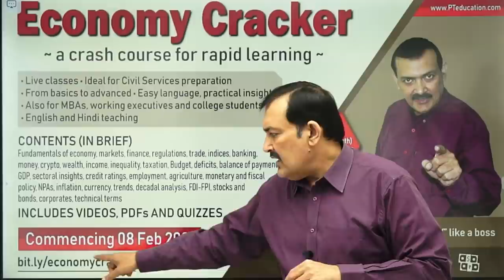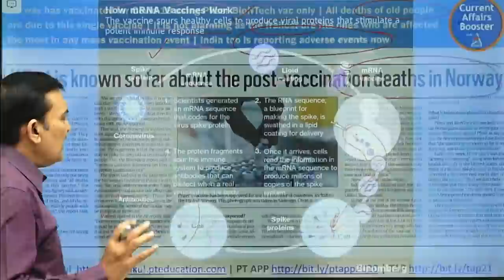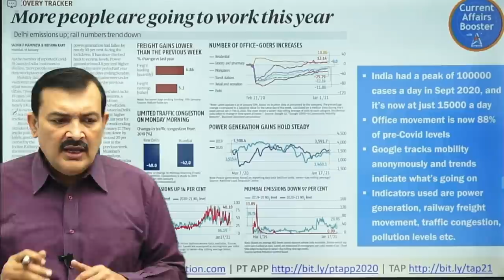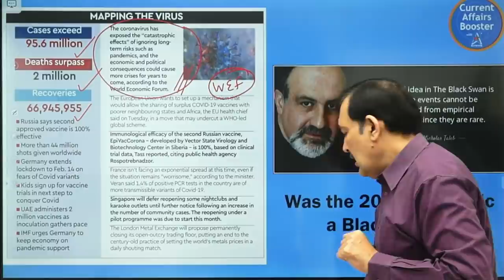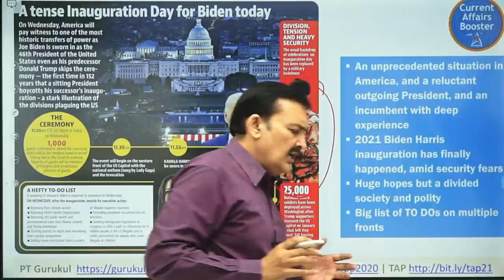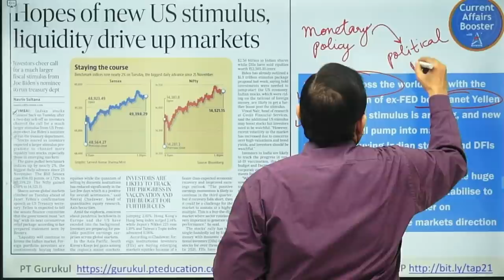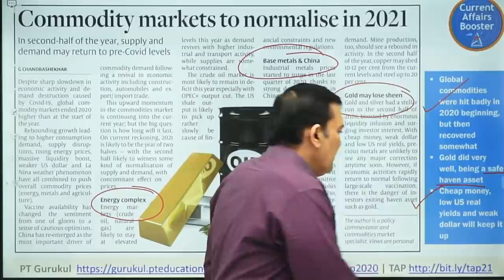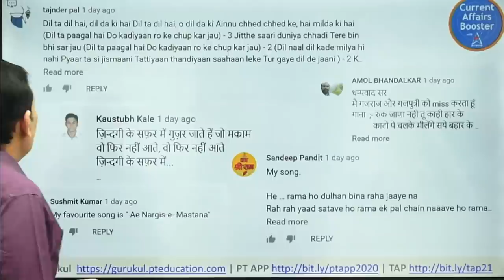Current Affairs Booster - Session 13 - UPSC, MBA, Professional Learning, Govt. exams - SEASON 4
SEASON 4 - Namaste students and welcome to Current Affairs Booster - Session 13 - UPSC, MBA, Professional Learning, Govt. exams

CA Boosters - Season 4 started 01-Jan 2021, and will have 20 sessions in all